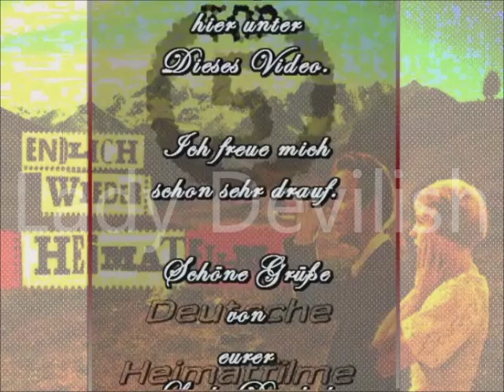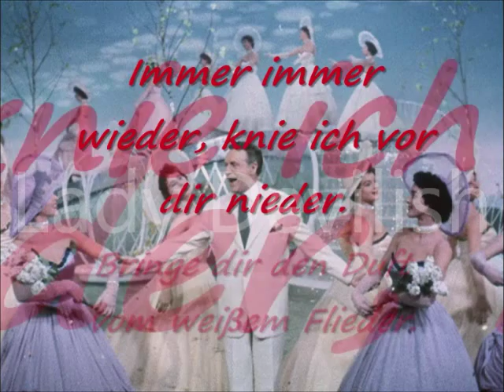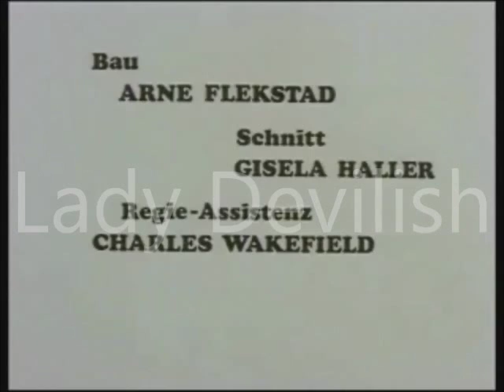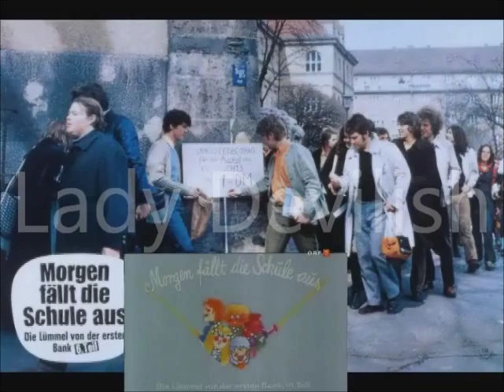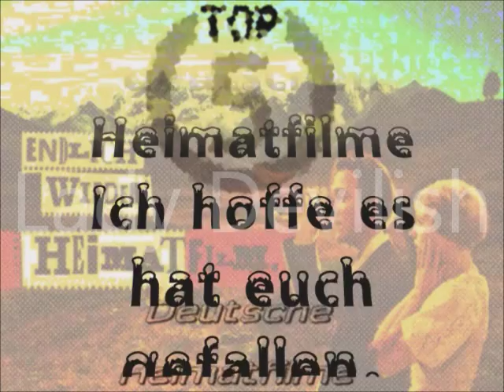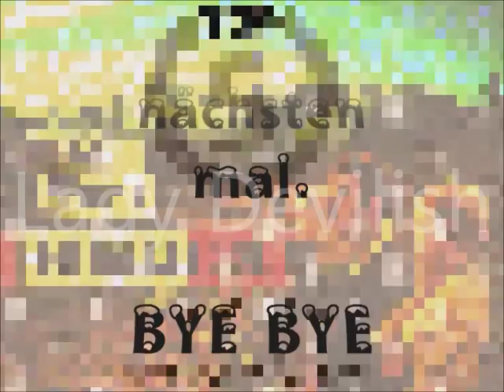Top 5-deutscher Heimatfilme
Meine Top 5-deutscher Heimatfilme.

Danke das Ihr auf die Daumen klickt wenn Ihr meine Videos anschaut.
Schau auf mein Kanal
Danke
LadyDevilish